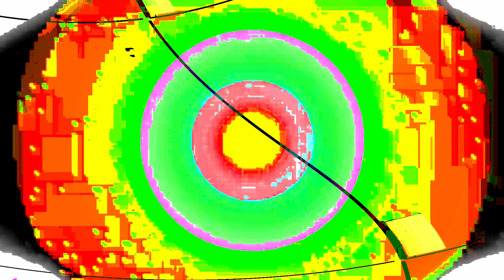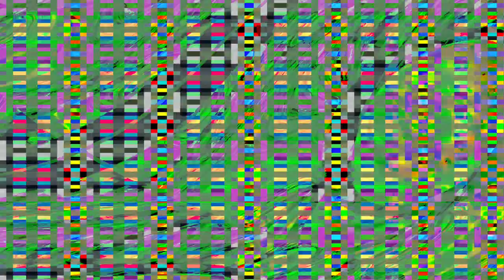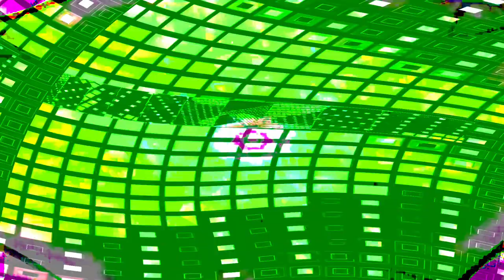[EPILEPSY WARNING] Movie 24 02 12 21h31m40s